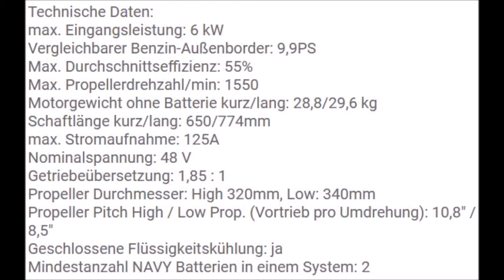Private Schifffahrt am Neusiedlersee inkl Anschaffung eines Segelschiffes Viko S26 TEIL 3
… private Schifffahrt am Neusiedlersee inkl. Anschaffung eines Segelschiffes Viko S26. Ein Bericht über die Anschaffung eines Segelschiffes, von der Bestellung bis zur ersten Ausfahrt.